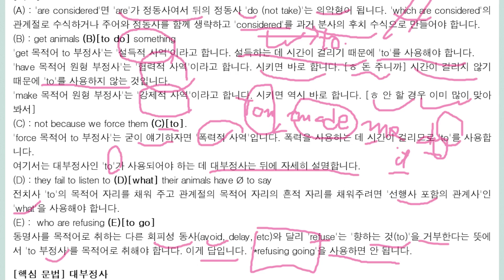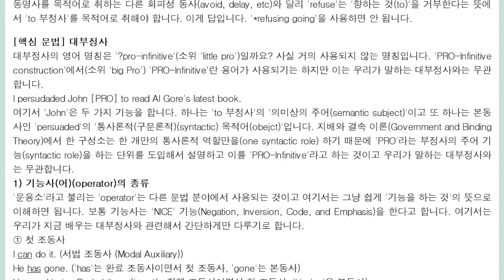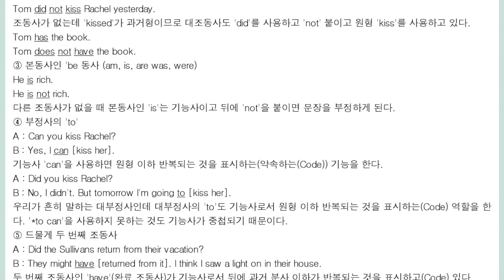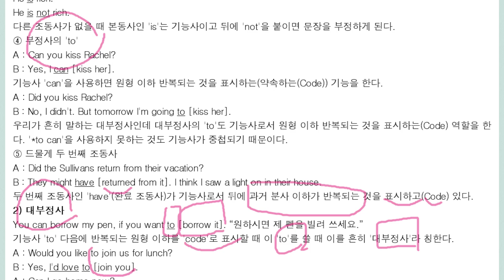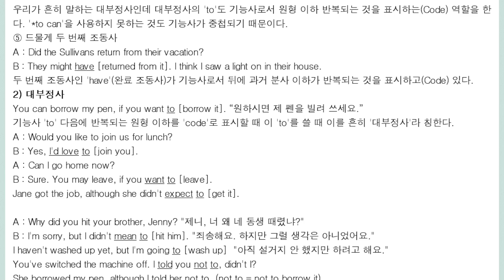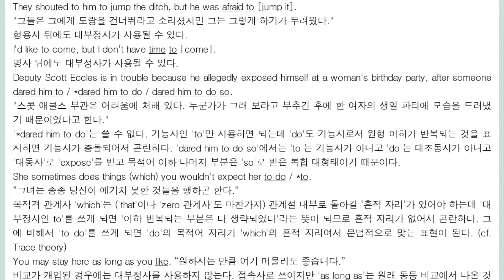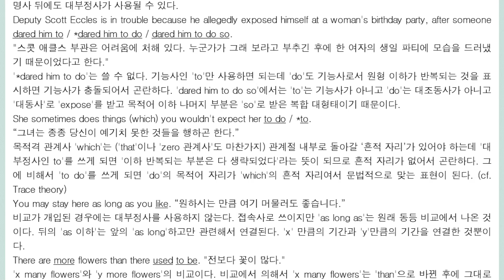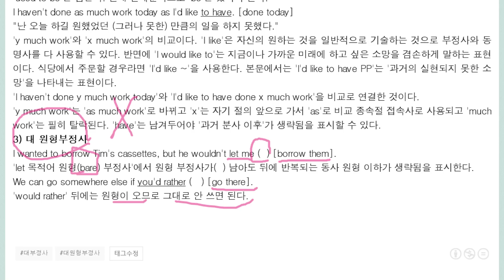대부정사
대부정사에 해당하는 영어 명칭은 없다.
기능사에 한 유형이다.